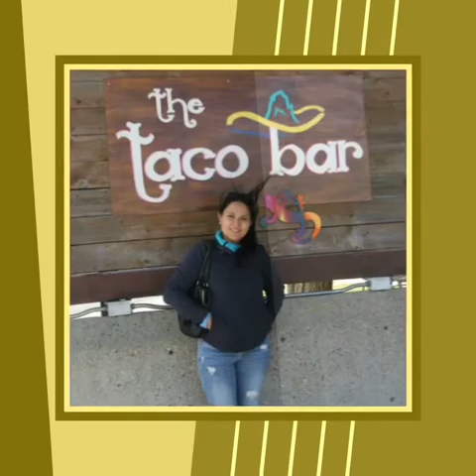Sari Saring Larawan💃🏻🇨🇦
Summer now here in Canada 🇨🇦 looking for more gala to come🇨🇦🍀🌻🌼 minSan LanG itong mangyari. Lubusin na🌝